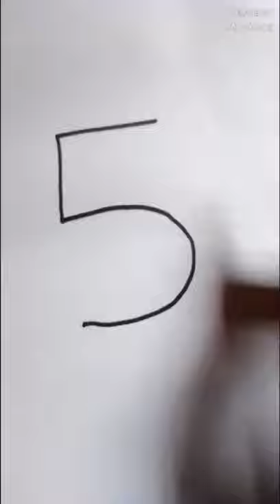make lion head with number 5@@@#@